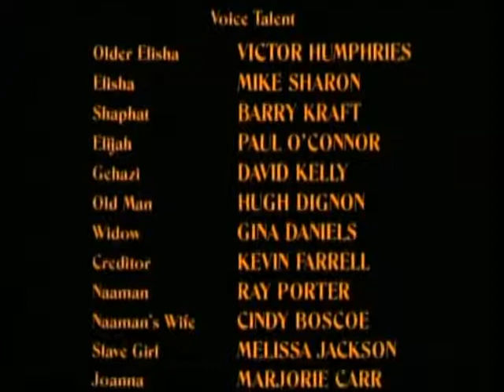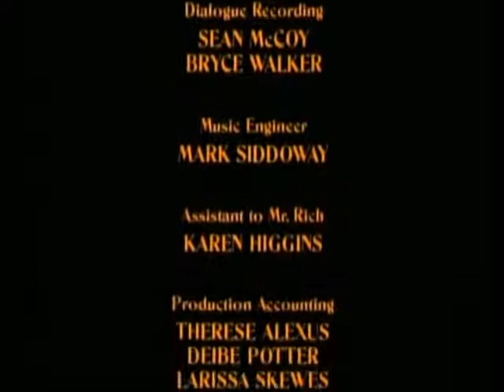Elizeus celí animovaní Film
Prorok